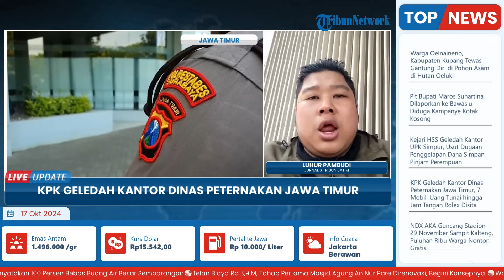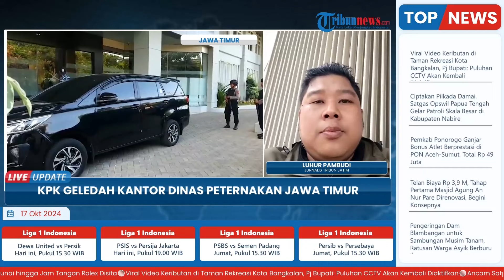Perkara Korupsi Dana Hibah, Penyidik KPK Geledah Kadin Peternakan Jatim: 21 Orang Jadi Tersangka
Laporan wartawan Tribun Jatim - Luhur Pambudi
TRIBUN-VIDEO.COM- Belasan orang petugas KPK tampak keluar membawa dua koper berwarna hitam seraya berjalan keluar dari Ruang Lobby Gedung Baru Kantor Dinas Peternakan Provinsi Jatim, pada pukul 15.03 WIB, Rabu (16/10/2024).

Pantauan Tribunjatim.com, ada belasan orang petugas KPK yang melakukan aktivitas penggeledahan tersebut.

Penampilannya tampak berkemeja lengan panjang, namun tanpa mengenakan rompi dinas bertuliskan KPK seperti biasanya saat bertugas melakukan penyelidikan.(*)

Program: Live Update
Host: Yustina Kartika Gati
Editor Video:  Latif Ghufron Aula
Uploader: Restu Riyawan